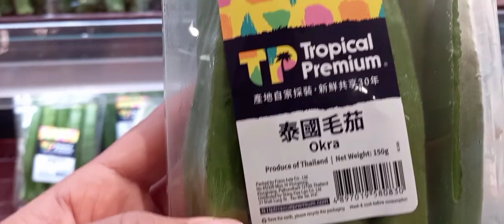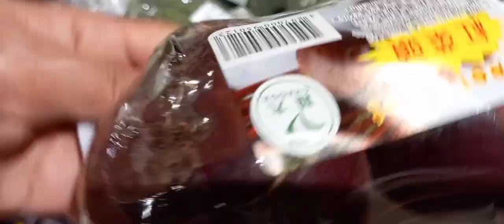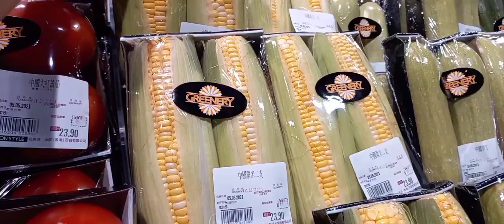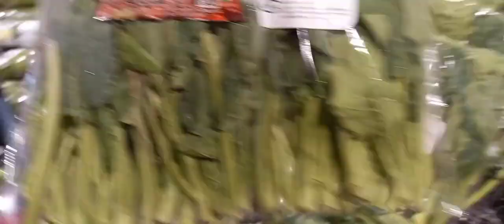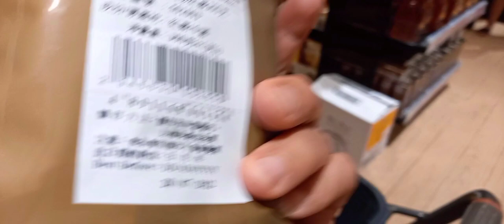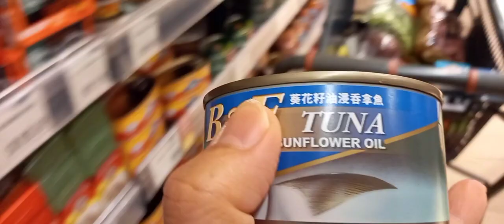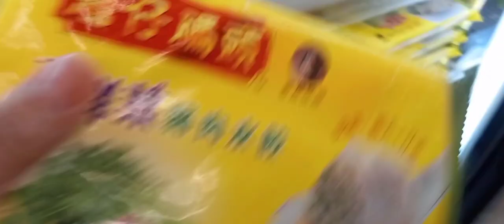First try magpaswab test/ Buying some stuff at supermartket/ Dred's Palace